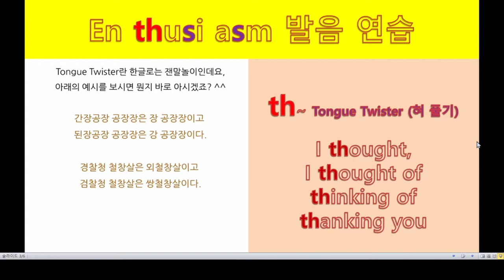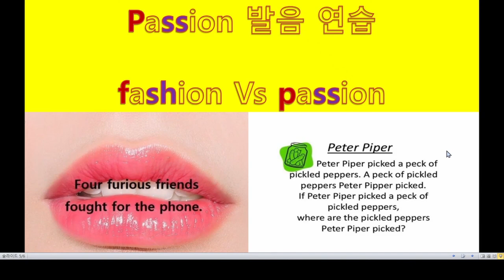Tongue Twister (th / f / p)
영어의 잰말놀이인 Tongue Twister 중
한국어에 없는 자음 발음인 /th / / f/ 발음연습 방법을 소개합니다.

/f/ 와 /p/ 발음을 구분할 수 있는 Tongue Twister 연습법을
자세히 설명하여 누구든지 그대로 따라할 수 있게 될 것입니다.

COPYRIGHT ⓒ 2020
      + 영어 어원과 Tongue Twister로 발음 연습
      + DYNAMITE 발음 단위로 배우기
      +수영 영어 두 마리 토끼 +  로망 수영 PROJECT
      + 명품 수영
     + 코딩이랑 영어랑
     + 윔피키드 영문법 + 말이 되는 영문법
     + 내 인생 피아노 Recital + 내 인생 피아노 Worship